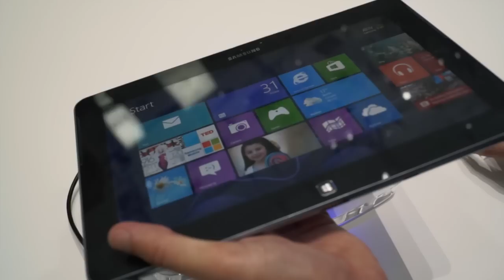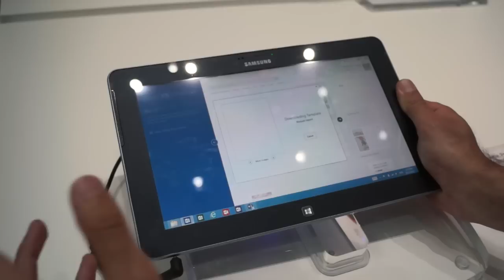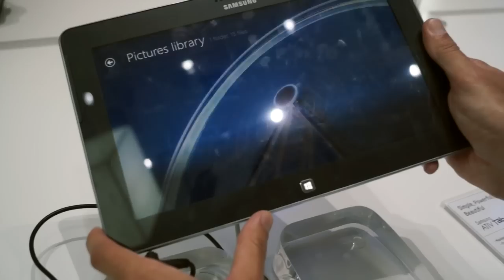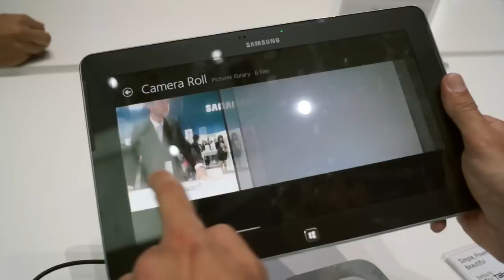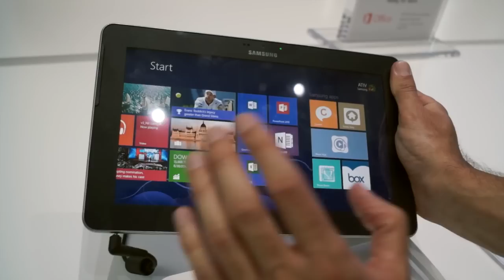Samsung Ativ Tab at IFA 2012 - tablet.bg